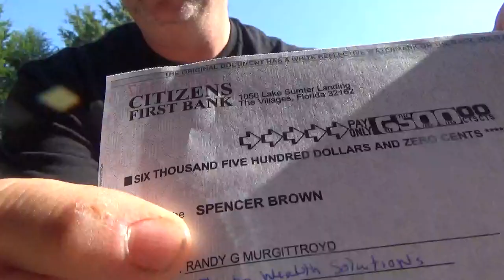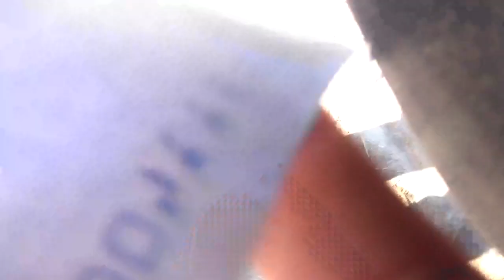Big Profit System, 8 figure Dream Lifestyle, Tidom review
Big Profit System, 8 figure Dream Lifestyle, or Todom can't come close to the ease of making money as this system does.
Business Success Alliance Review plus other programs as well.
Proof video. There are many high ticket programs, among them. It is a high ticket program very similar to Direct Pay System DPS, this company changed its name to Millionaire Marketing System and now is it called Business Success Alliance and even the Cash Tracking System CTS which is a cash gifting program. What all of these programs have in common is that they are all high ticket programs and are a good business opportunity and home based business alternative. However, all of them , Direct Pay System DPS, Millionaire Marketing Machine MMM, Mobe, and even the Cash Tracking System CTS as a cash gifting program; they all lack of new technology and are outdated. There is one program in particular called I MARKET which has all of the main ingredients and has depicted the best of all these programs, especially from the , Business Success Alliance and parts of Direct Pay System DPS but with a twist of a cutting edge marketing system and with a solid value for their products. The products themselves sell on their own merits and more than that, it truly brings automation to the next level along with the fact that you can truly make massive cash flow with it. I have been associated with Direct Pay System DPS, Millionaire Marketing Machine MMM, and even the Cash Tracking System CTS which is a cash gifting program and I can truly tell you that if you are looking for a Solid Home Based Business Opportunity, high ticket program and you want to work from home; OUR SYSTEM can be exactly what you are looking for. Also if you are looking for a personal coach and mentor, one that has been successful for over 8 years working high ticket program and home based business opportunities. Again go to the website listed below.

| Millionaire Marketing Machine, Leo palmer , MMM , DPS , CTS, Cash Tracking System , Work from Home , Business Opportunity , Home based business opportunity , High Ticket Program , Cash Gifting Program , Business Success Alliance ,  Spencer Brown,
Reviews , Direct Pay System , Review , 8 Figure Dream Lifestyle, Big Profit System, MOBE